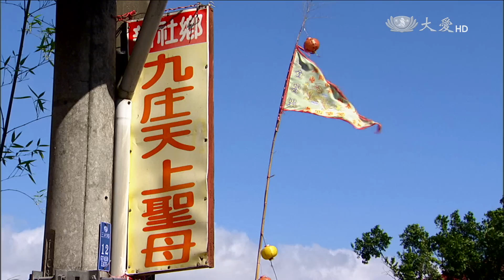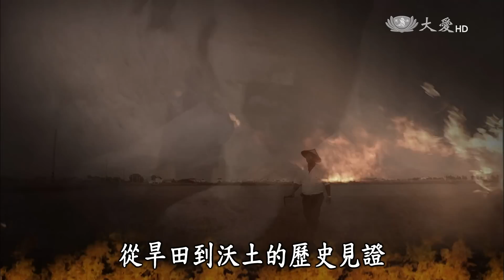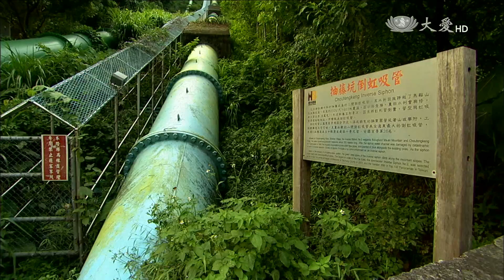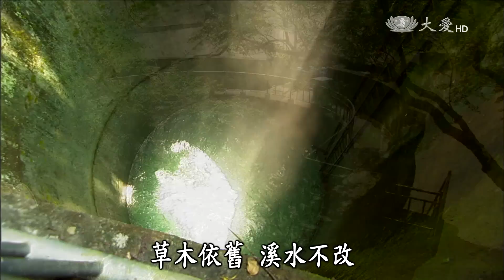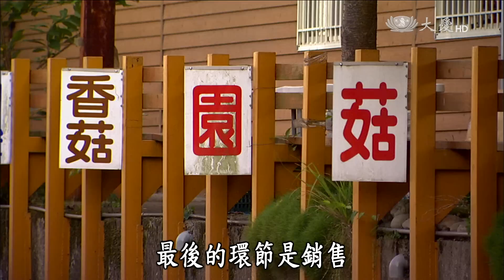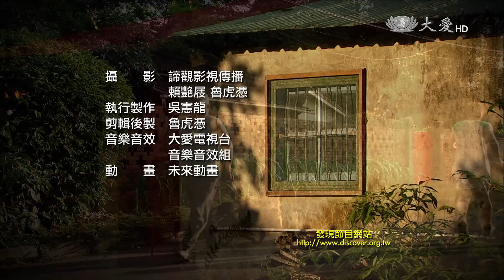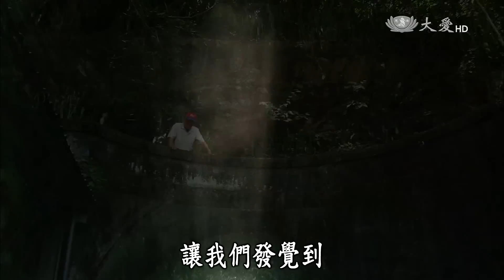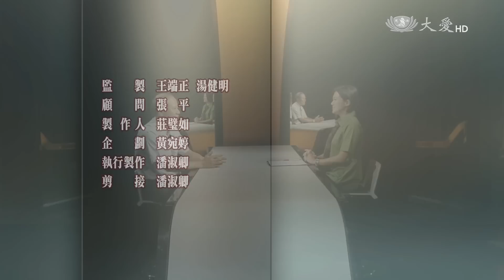【紀錄新發現】20150822 - 飲水思源遠流長 - 新社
921後的社區轉型，更讓新社成為休閒農業的明星。今天的節目，讓我們一起來發現新社。來賓為臺中市新社區長劉孟富。

新社，位在台中市中部偏東的河階台地面，面積近69平方公里。 兩百多年前，此地位在平埔族「朴仔籬社」與原住民泰雅族活動區域的中間地帶，清代實施生番漢民的隔離政策後，這裡成了熟番平埔族移居的「新番社」，新社地名由此而來。

憑藉清廷的官方勢力與九庄媽信仰聯庄的組織力量，客家的墾民成功的驅逐泰雅族人。後來，在漢移民經濟利益的掠奪之下，平埔族也無奈的離開這片土地。日人為了建造蔗苗養成所，曾爆發警民衝突的「馬力埔事件」，而灌溉蔗苗用的白冷圳卻造就新社百年的產業發展。花海推生休閒觀光日益蓬勃，新社是目前全球最大的太空包香菇產地；然而，永續經營與環境保護，也成為刻不容緩的議題。

　　　08/29(六)02:00／07:00